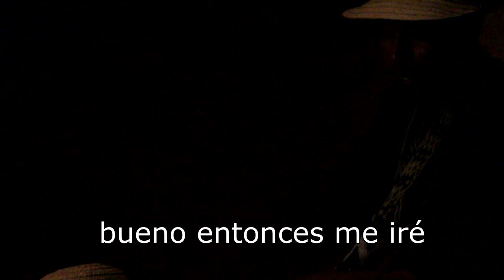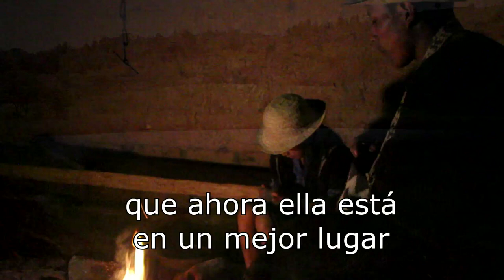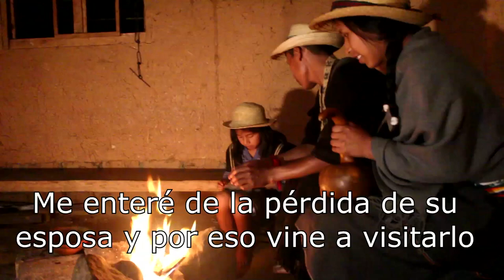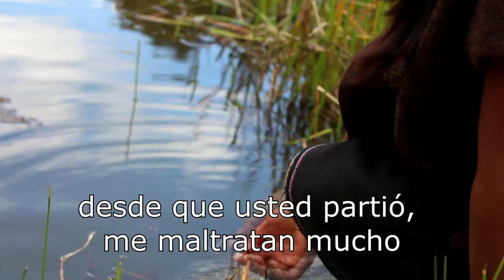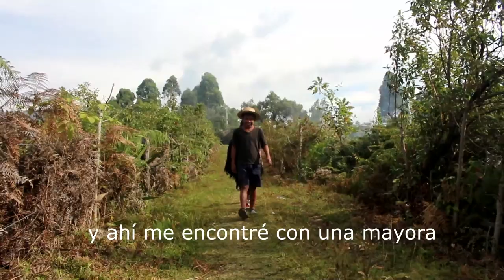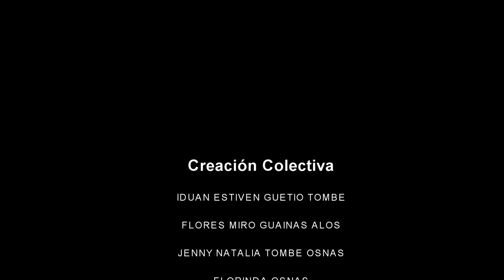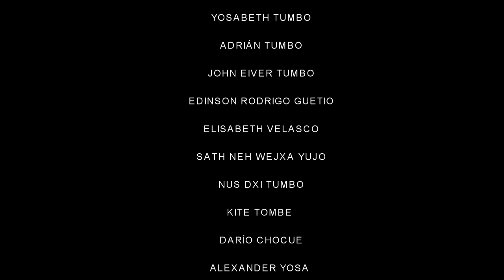El origen del espíritu del agua - en nasayuwe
Una producción de la Agrupación Vida de Colores y la Colectivo Audiovisual A`umna. Todos los derechos de exhibición y difusión reservados a la Corporación Vida de Colores y  Colectivo Audiovisual A`umna. Esta producción hace parte del proceso de formación de la Corporación Vida de Colores especializado en el desarrollo de narrativas audiovisuales con enfoque étnico.

Sinopsis:

Tres historias de la tradición oral nasa transformados en personajes y escenarios del territorio para conformar un cortometraje.  Está producido en su totalidad en su idioma nativo el nasayuwe.

Visita la página oficial de la Escuela Radio Visual - encuentra más metodologías pedagógicas, videos educativos, recursos pedagógicos, video tutoriales, actividades lúdicas con herramientas audiovisuales para niños y jóvenes, visítanos

cortometraje indigena
cortometrajes colombianos
leyenda del fuego
mito del fuego
indigenas nasa colombia
indigenas latinoamericanos
cine indigena colombiano
nasa yuwe lengua
lengua nativa
escuela de cine indigena
televisión etnica

laboratorio de antropologia visual
cortometraje colombiano
corto colombiano